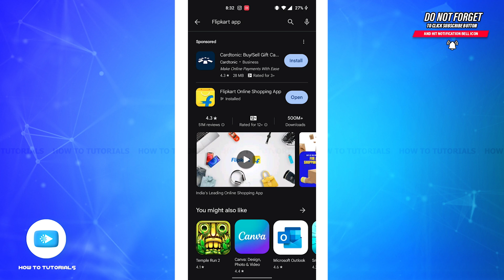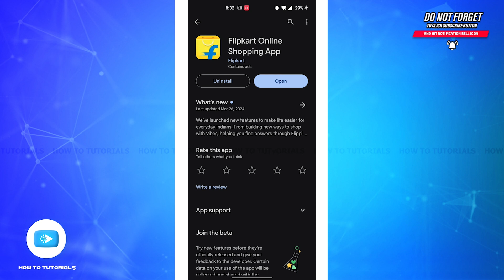How To Update Flipkart App 2024 | Install Flipkart Latest Version | Flipkart App Up To Date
"How To Update Flipkart App 2024 | Install Flipkart Latest Version | Flipkart App Up To Date" - A Video Guide by How To Tutorials.

Learn how to update the Flipkart app on your mobile device with this step-by-step tutorial. Keeping your Flipkart app updated ensures you have access to the latest features, improvements, and bug fixes. This guide will show you how to check for updates and install the latest version of the Flipkart app.